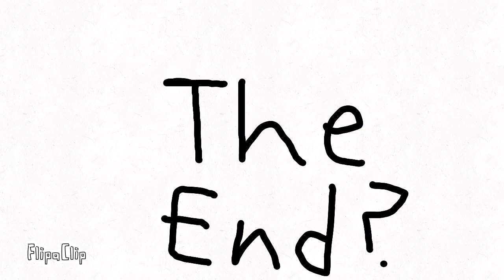Flipaclip: BALDI IN MINECRAFT SHORT (Horror game)